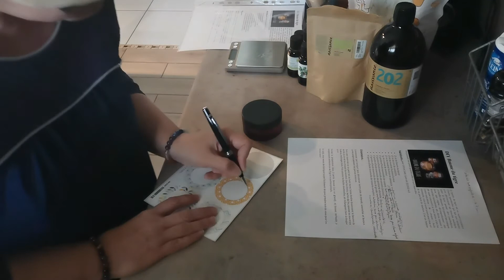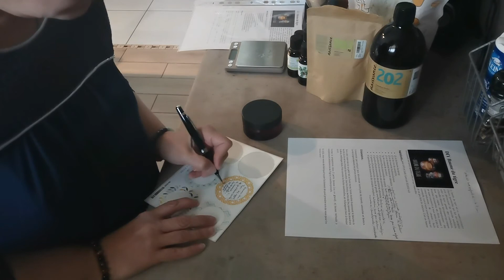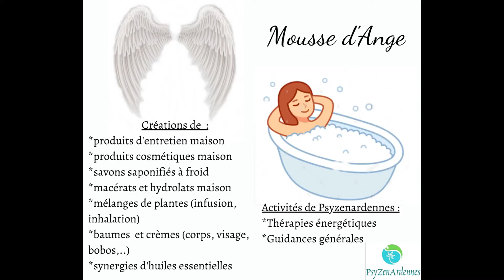Fabriquer un Baume du Tigre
Mes catalogues sont à votre disposition sur simple demande par mail, je livre et envoie des colis (pas pour tous les produits) après discussion avec vous. N'hésitez pas !

Je reste à votre disposition pour toute question qui vous viendrait à la suite du visionnage de ces vidéos.

Nathalie Brédy-PsyZenArdennes
Mousse d'Ange